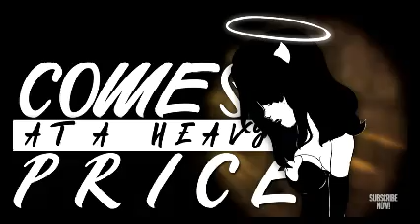Me singing Beautiful (thx alot SCjhonson xD)